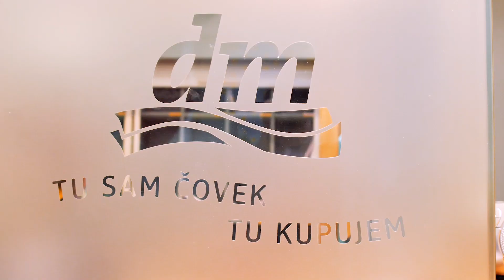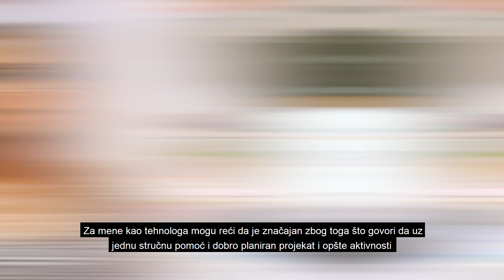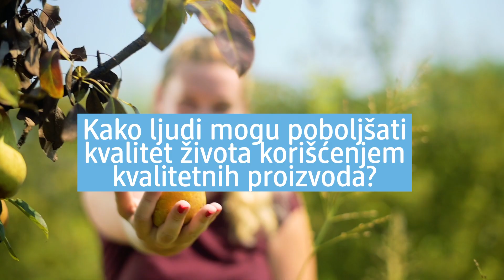dm inkubator - Utisci učesnika prvog „dm inkubatora"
U okviru nedavno završenog projekta „dm inkubator“, koji je kompanija dm drogerie markt Srbija realizovala u saradnji sa Razvojnom agencijom Srbije, USAID-ovim Projektom za konkurentnu privredu, Fakultetom primenjenih umetnosti i Nacionalnim udruženjem za razvoj organske proizvodnje, prijavljeno je 704 proizvoda od kojih je 51 prošlo prvi krug selekcije i time su ušli u dm razvojni kamp – dm inkubator. Ove visokokvalitetne proizvode iz segmenta hrane i kozmetike za negu i lepotu sada možete pronaći na policama svih dm drogerie markt objekata širom Srbije!